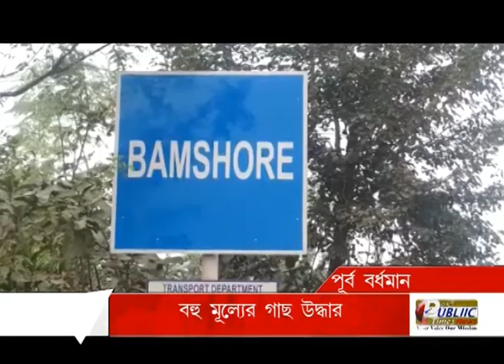PURBA BARDHAMAN NEWS 09.04.2020 PUBLIIC TIMES